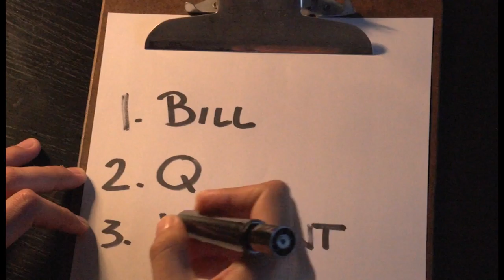Vengeance: No Mercy OFFICIAL TRAILER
The Official Trailer for Vengeance: No Mercy in theaters 2016! Written and Directed by Dervin Ferrales, and starring Jeysel Soto, Luis Soto, Adrian Perez, and Kevin Blanco.